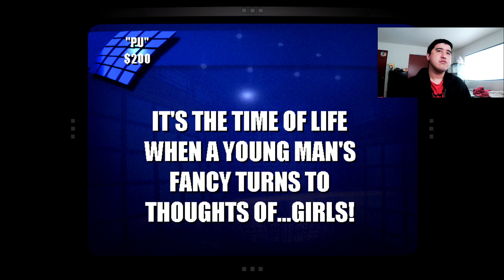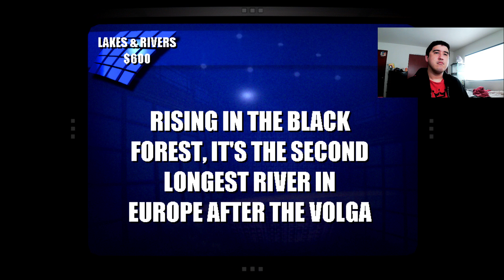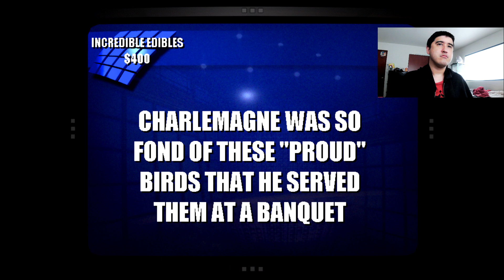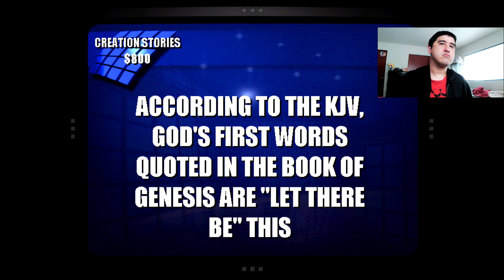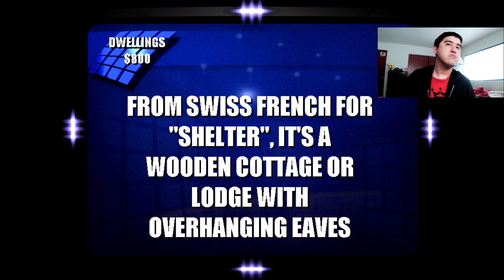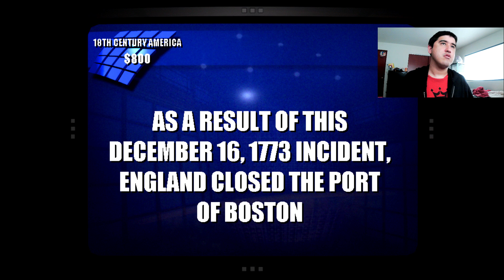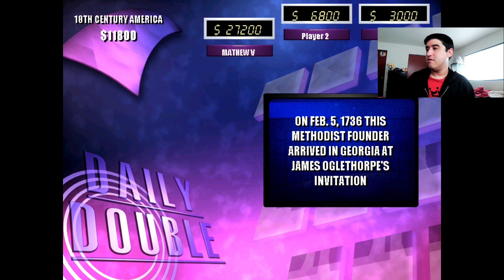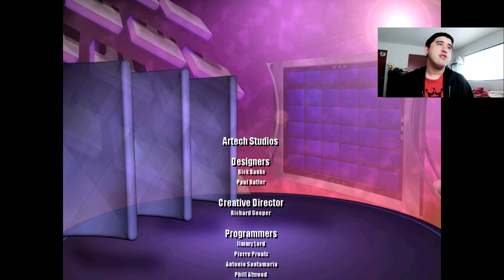Jeopardy! 2003 PC Game 70